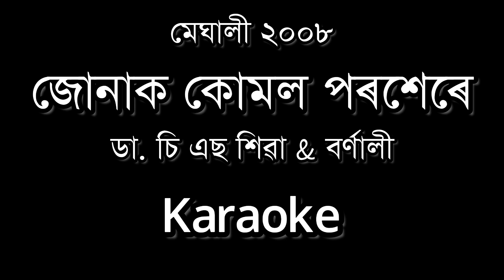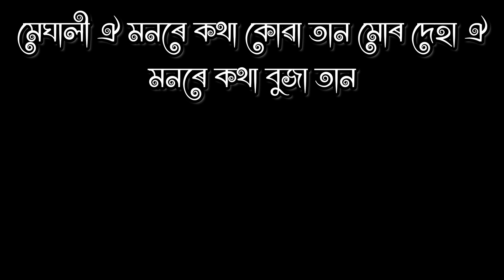Junak Kumol Porokhere || Dr. C. S. Shivaa || Meghali 2008 || Assamese Karaoke Song With Lyrics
♬ AUDIO CREDITS ♬
Meghali 2008 By CS Shivaa
◆Song : Junak Kumol Porokhere
◆Singers: Dr. C. S. Shivaa & Barnali
●Lyrics/Tune: C. S. Shivaa
●ing: Dipsikha,Prashenjit & Nandeesh Nandakishore

Assamese Movie "Meghali 2008" Dr. C S Shivaa Song Karaoke With Lyrics.

 Junak Kumol Porokhere [Dr. C. S. Shivaa & Barnali] Full Clean Karaoke track
Assamese Movie "Meghali 2008" Dr. C S Shivaa"s Song "Junak Kumol Porokhere" Sung by Dr. C. S. Shivaa & Barnali - Full Clean Karaoke Track with Lyrics.